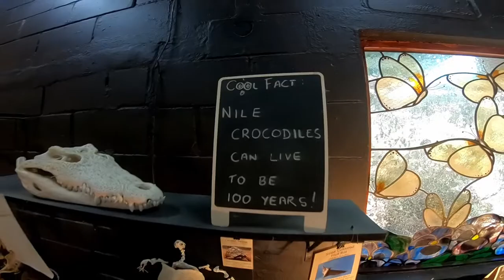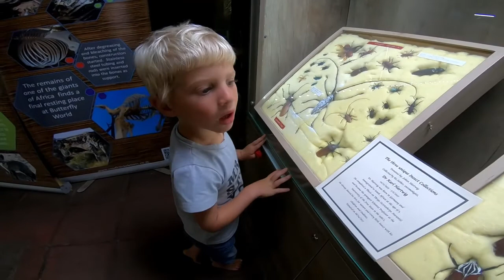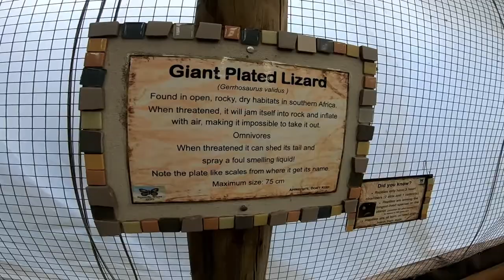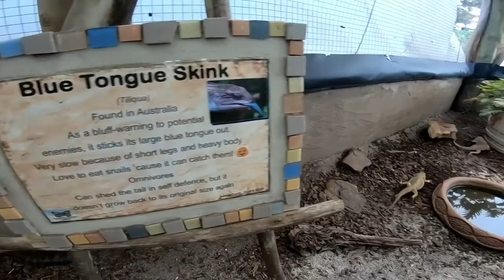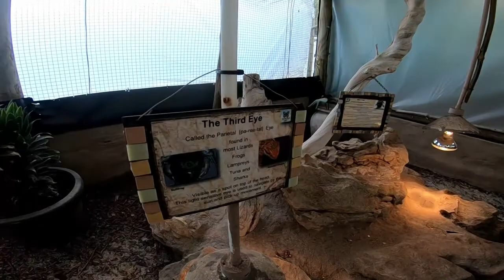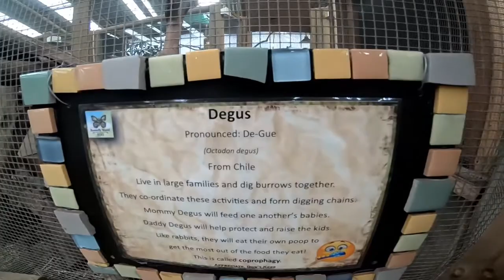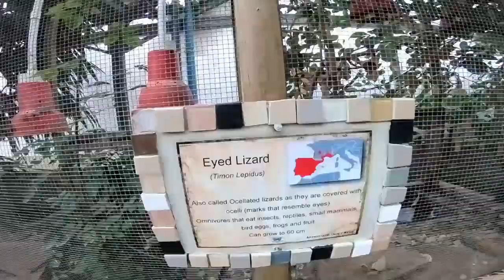Butterfly World Full Tour 2018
This is a full tour to Butterfly World in South Africa, Western Cape with my Husband, two Boys and their aunt Lyndi. This place is REALLY awesome and they have an option to buy Season Tickets which are valid for one full year at a bargain price. With the Seasons Pass you are allowed to visit on any day as many times as you like. The Animals are very well looked after and just an amazing place to visit.